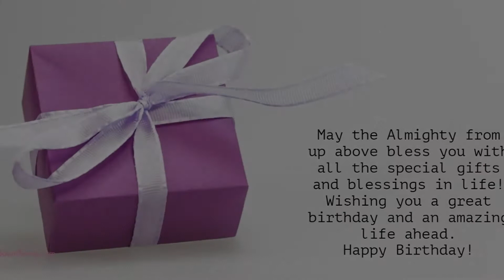Happy Birthday to Sonika - Birthday Wish From Birthday Bash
Hey Sonika!